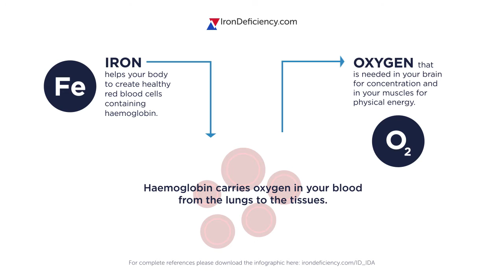Why is iron needed to transport oxygen to the cells?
Haemoglobin carries oxygen in your blood from the lungs to the tissues. It is this oxygen that is needed in your brain for concentration and in your muscles for physical energy.